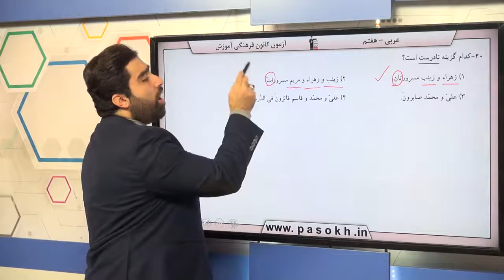پایه هفتم عربي قواعد سوال 20 درصد پاسخگویی 35